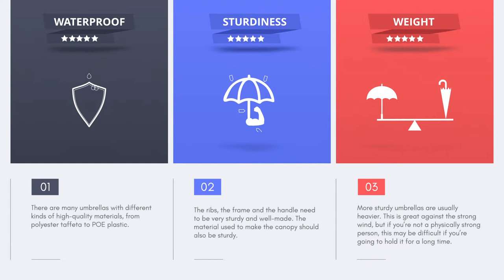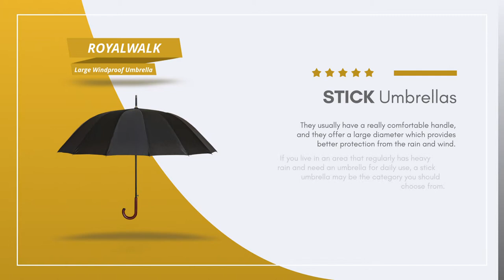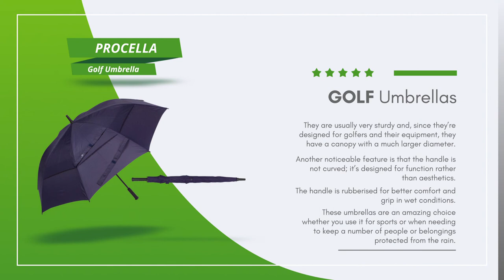The Best Umbrellas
Everything we recommend ↓↓↓

• Foldable Umbrellas
Repel Compact "Teflon" Fast Drying Travel Umbrella
Newdora Windproof Travel Folding Umbrella

• Stick Umbrellas
RoyalWalk Large Windproof Umbrella

• Bubble Umbrellas
Becko's transparent bubble umbrella

• Golf Umbrellas
Procella Golf Umbrella

If you have ever experienced a broken umbrella due to strong winds and rain, you know how awful it feels. There’s no worse feeling than being completely showered with rain with no place to hide because your umbrella is broken.
That’s why it's important to choose an umbrella that will stay in one piece no matter the weather.